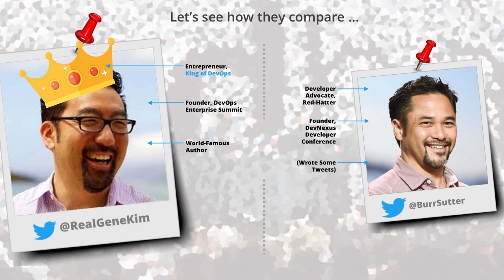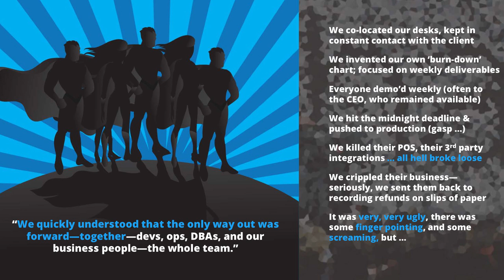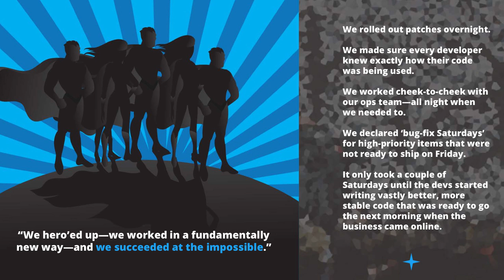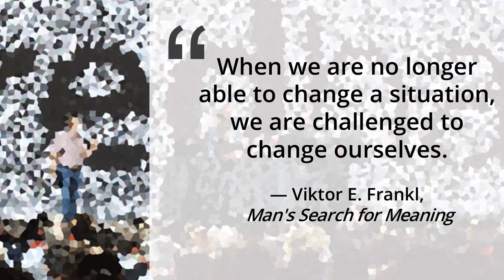A developer's journey through DevOps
What does one developer's evolutionary journey have to do with Gene Kim and his book The Phoenix Project?

Gene Kim is the DevOps king, founder of the DevOps Enterprise Summit, and world-famous author. Burr Sutter is a developer advocate at Red Hat, founder of the DevNexus Developer Conference, and has authored some tweets. It must be the awesome goatee they have in common! "Twinsies with facial hair."

We have to have developers and operators working hand-in-hand. Burr walks us through the process and highlights: automation, CI and CD deployment, and containers and microservices.

Words to live by: change yourself and your attitude.